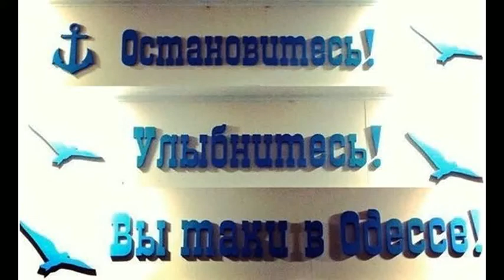Кот навещает памятник / Cat visits monument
Памятник погибшим морякам Черноморского пароходства / Monument to the fallen sailors of the Black Sea Shipping Company